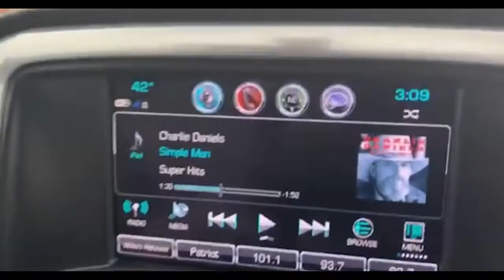Playing The Odds small file